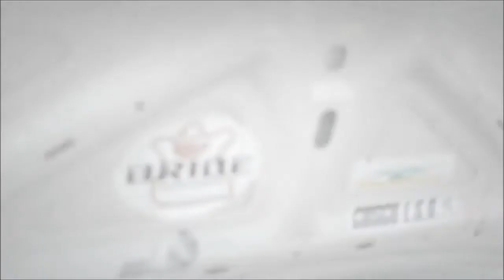JDM Drift Survival 2012 - Hokkaido, Japan - Featuring Silvia, Supra, AE86, JZX100...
Action from Drift Survival, held in Tokachi, Hokkaido Prefecture in Japan. Features a wide range of JDM cars such as S13, S14, S15, AE86, Supra, JZA80.

Like our Facebook page to get all the latest videos direct to your news feed

Content sourced under CC license. Original footage by AsahiGaNoboruYo.